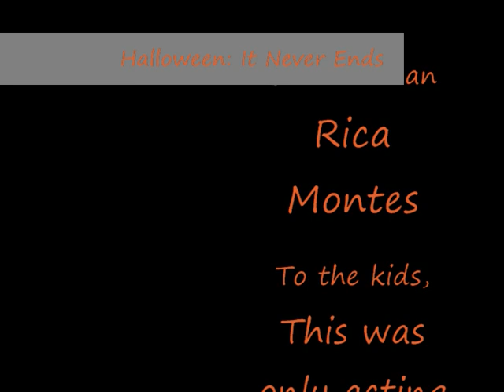Halloween II It never ends